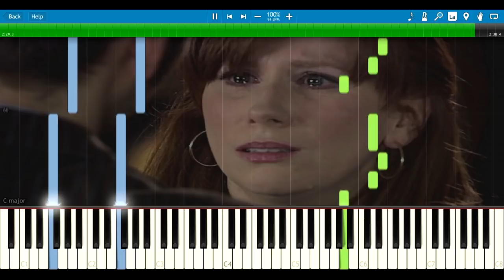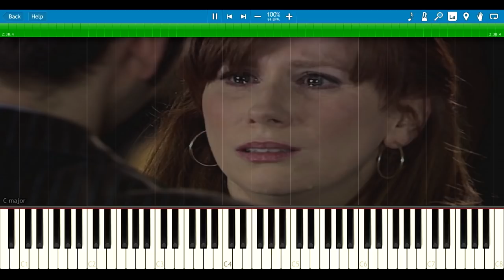The Rueful Fate of Donna Noble - Doctor Who [Synthesia Piano Tutorial]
Using this Synthesia Piano Tutorial you can learn how to play the soundtrack from Doctor Who called The Rueful Fate of Donna Noble.
Not the best track for piano cover, I think strings would sound much better, but still.